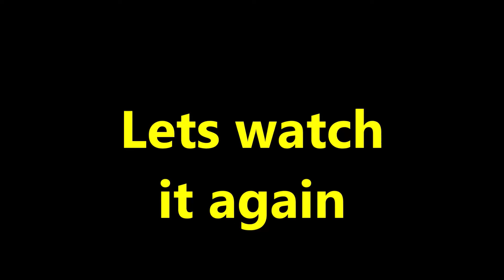Alu Pyaz Ki sabji.एक बार ढाबे वाली आलू प्याज़ की सब्ज़ी इस तरह बनाकर देखे-Aloo Pyaj ki Sabji Recipe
फ्रेंड्स कभी कभी ऐसे भी होता है की हम सब्जियां खाते बोर हो जाते है..और लगता है कुछ टेस्टी मिल जाए..तो तब आप बनाए नै तरीके से आलू प्याज की सब्जी ..रेसिपी अच्छी लगे तो Like Share & Subscribe